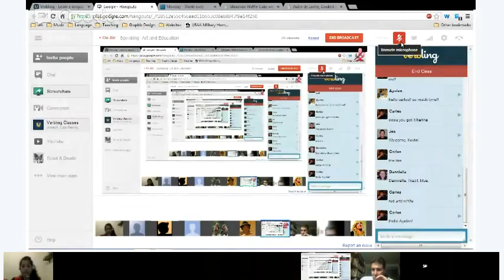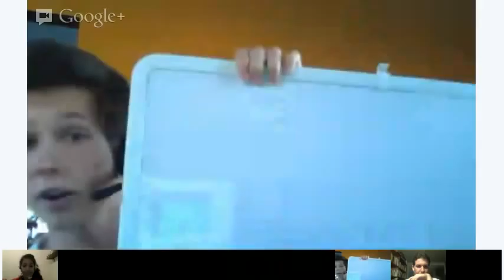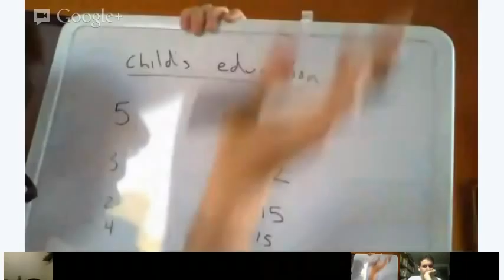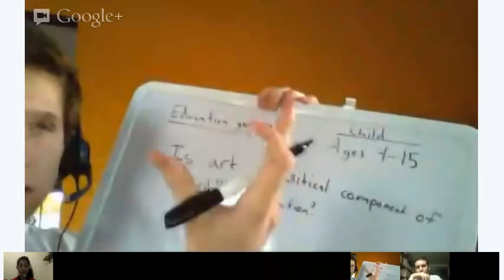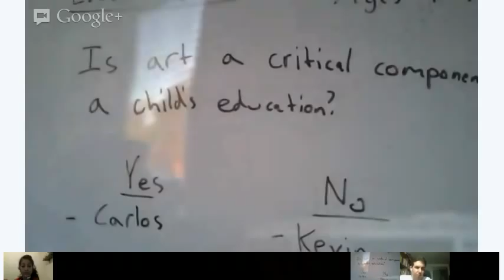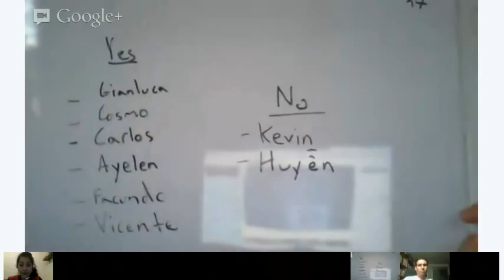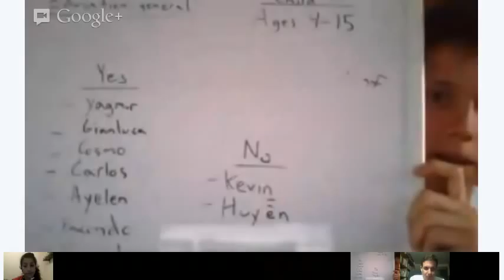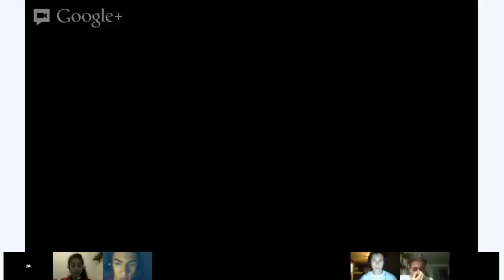Speaking- Art and Education